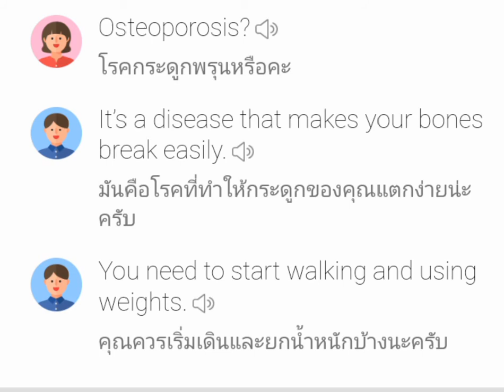at your age + It slows